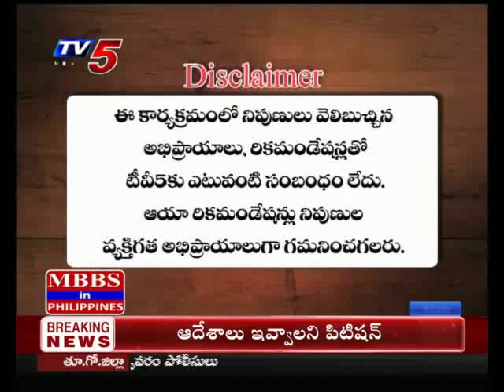22nd July 2019 TV5 News Business Breakfast